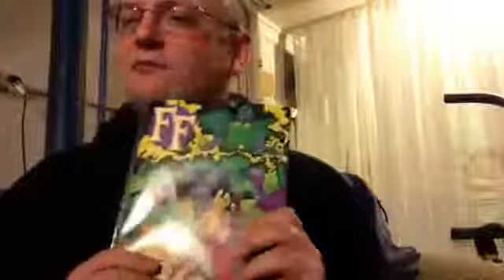Tagged 10 questions on Mainstream comics669